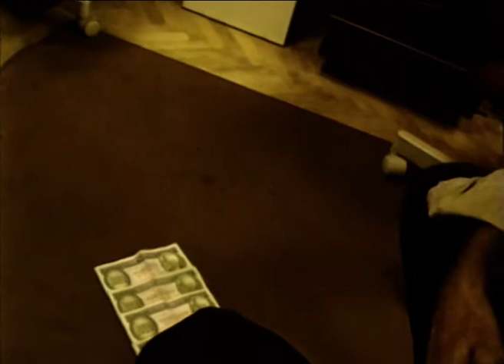02. Széchenyi kabaré (1994. szeptember 13.)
Halász nem fél felhasználni a brainstorming alatt elsütött vicceket. A nyelvi poénokat szituációs, a szituációsakat nyelvi leleményekkel állítja színpadra. Számos poén folytatásokat is megél a sorozatban.
02. Széchenyi cabaret
Halász uses the jokes cracked during the brainstorming session. He creates a stage play using the linguistic jokes combined with situational inventions and vice versa. Many of the jokes carry on into other parts of the series.
Halász Péter 1994 őszén "Hatalom Pénz Hírnév Szépség Szeretet" címmel újságszínházi sorozatot rendezett a budapesti Kamrában.
Az alkotók (Halász Péter mellett Lukáts Andor, Veress Anna és Vajdai Vilmos) a Népszabadságban másnap megjelenő aktuális hírek alapján hozták létre az előadásokat, melyek a próbát követően mindössze egyetlen alkalommal voltak láthatók.
Az előadássorozat nem csupán a drámaszövegek előadására épülő korabeli színházi gyakorlat radikális alternatíváját valósította meg,  de kreatív eljárásai révén megelőlegezett számos olyan színpadi műfajt és szcenikai megoldást is, melyek csak a kétezres évek után jelentek meg a magyar színpadon (pl. dokumentumszínház, videohasználat, hangalámondás stb.) és napjainkban váltak elméleti-történeti reflexió tárgyává. Káldor Edit videofelvételeken dokumentálta az írás és a próba folyamatát, valamint az előadásokat.

2013-ban a Színház és Filmművészeti Egyetem hallgatói - a Színházi Kreativitási Eszközök projekt részeként - rövidfilmeket készítettek a töbszáz órányi felvételből. Ez a 25 db rövidfilm a youtube-on is megtekinthető.

A projekt teljes dokumentációja, a "HP Archívum", az eredeti újságcikkekkel, videófelvételekkel, szövegkönyvekkel, valamint a 2013-ban készült  rövidfilmekkel együtt az Artpool Művészetkutató Központban kutatható.

In autumn 1994 Péter Halász directed a newspaper theatre series in Kamra (Chamber) theatre in Budapest titled "Power Money Fame Beauty". The artists (Péter Halász, Andor Lukáts, Anna Veress and Vilmos Vajdai) created the performances based on the news that would be published in the daily paper Népszava (People’s Voice) the next day; not counting the dress rehearsal, these performances were only on once. The series realised a radical alternative to the theatrical practice of the time, which was based on performing the texts of dramas, but thanks to the creative techniques used, it also anticipated several stage genres and scenic solutions, which only appeared on the Hungarian theatre scene after the 2000s (e.g. documentary theatre, using video footage, voiceover, etc.) and have only become a subject of theoretical and historical debate in recent times. Edit Káldor’s video footage documents the process of the scriptwriting, the rehearsal and the performances.

The students of the University of Theatre and Film Arts made short films from these video recordings (hundreds of hours) as part of their Tools of Creativity in the Theatre project in 2013. Their 25 short films can be viewed on youtube.

The full project documentation, called the "HP Archives" comprises the original newspaper articles, scripts as well as the short films made in 2003 and is available for research in the Artpool Art Research Center.